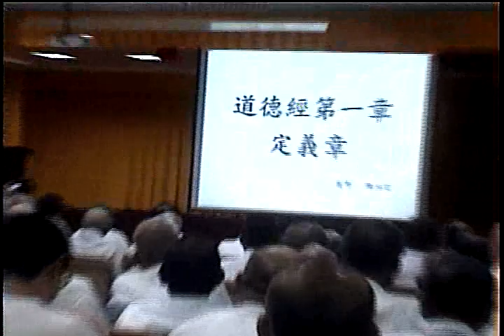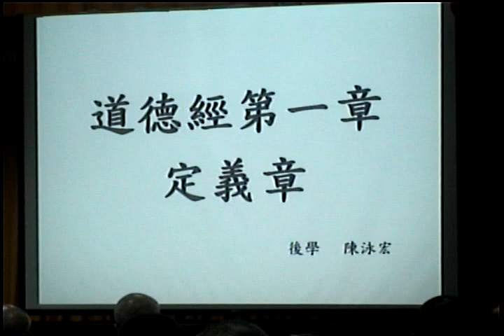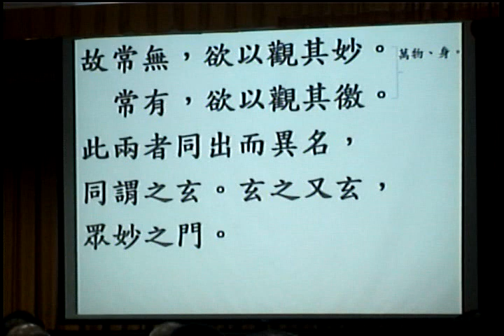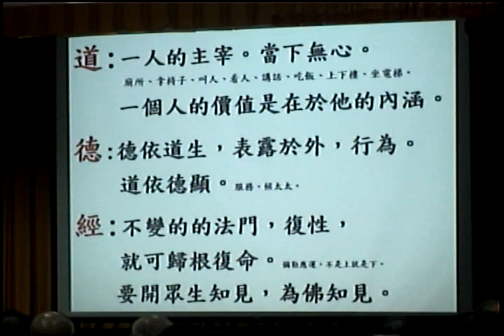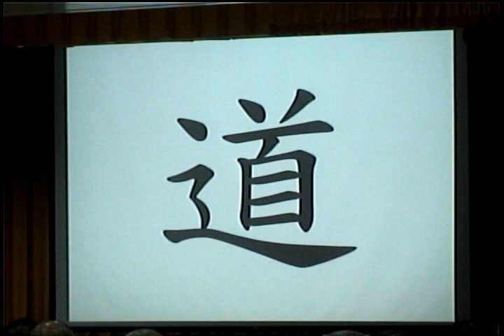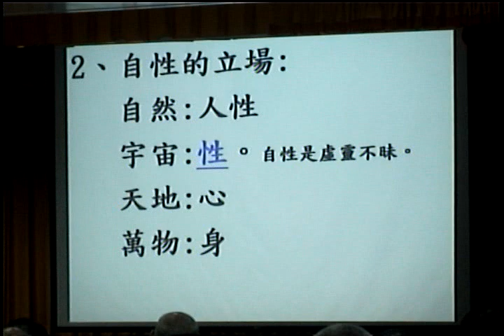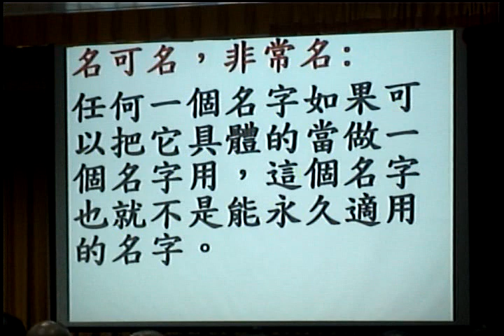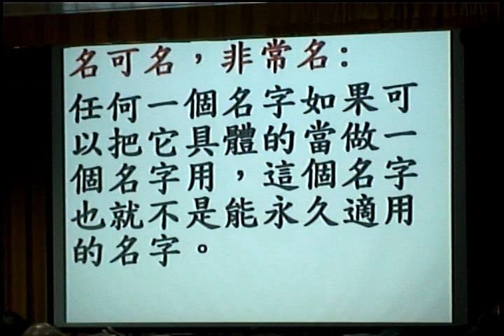Video 20180415 104029清上經典班領任講解道德經第一章定義章01閩南語